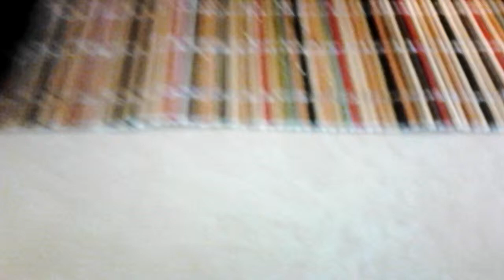My HUGE Rant on how Tupac Shakur IS NOT DEAD....!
Tupac Shakur faked his own death. He is not dead and never died. His last album dropped just a lil bit after he "died" and on the album he had a song titled 'Until the End of Time' in which he predicted his death, what a coincidence right?, and that album was titled under his new name Makaveli which has 'Im Alive' spelt in it. Also the BMW that tupac was in on the pic with him and sug nite was different then the BMW the cops were investigating like the rims on the tires and the end of the car itself and tupac dead body looked the same as he was in a music video he made for California Love when he wakes up in bed with the girl, and tupac never had a Makaveli tattue on his neck. Tupac and Biggie (The Notorious B.I.G.) were good friends but also enemy's so frenemys i guess u could say, anyways tupac faked his death so he could kill biggie to make sure his own career would go on...and tupac also said to the world and i quote "Expect me nigga, Expect me, Expect me like you would expect Jesus to come back, Expect me!". BOOOOOM